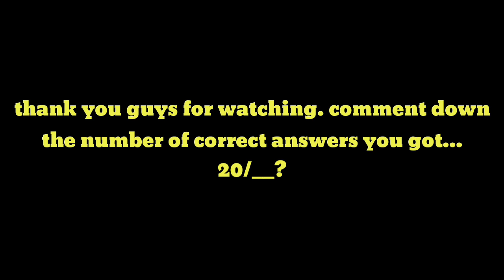GUESS THE SUV?! CAR LOGO QUIZ | Hard edition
hey guys welcome to quizz buzz🙌

this is a quiz video about car brands, there will be 20 rounds and each round is 8 secs

try to find out all the quiz correctly